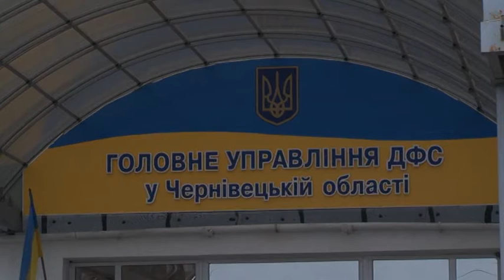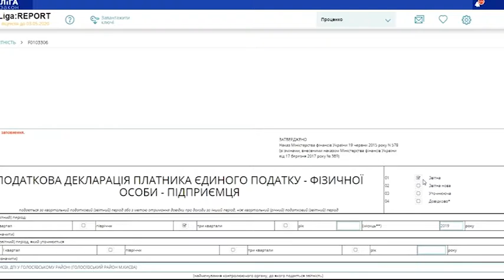Чернівецький репортер - 17 червня 2020 р.